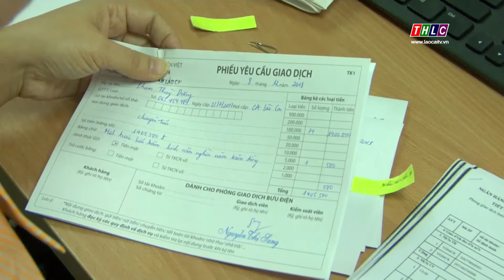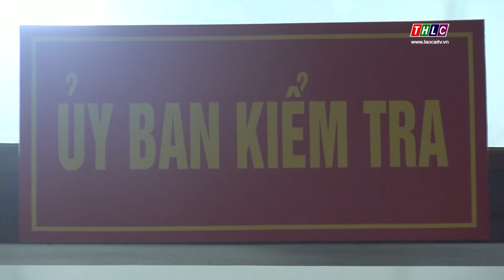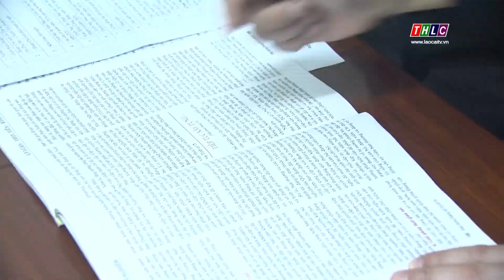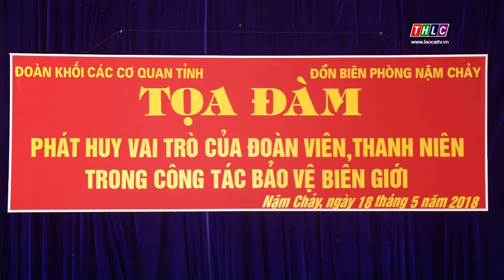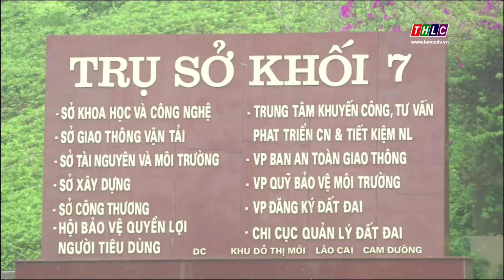Xây dựng Đảng (2/2/2020) | THLC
Đảng bộ Khối Cơ quan - Doanh nghiệp: Phát huy truyền thống, xây dựng Đảng bộ trong sạch vững mạnh.

Đài Phát thanh - Truyền hình Lào Cai